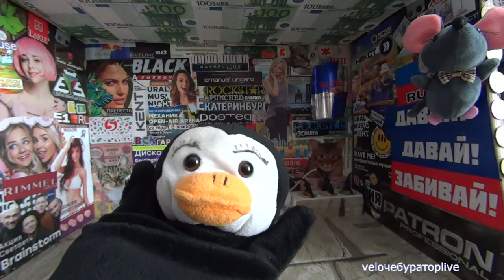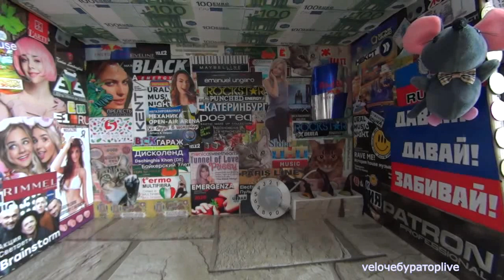Ёперный театр Пингвин и лисичка Пиздрина тупят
Мои братаны тупят, а я пытаюсь быть позитивным - но что то совсем мозгов нет , и душа болит ... ; а -  Видео не Более чем Шутка ⚠